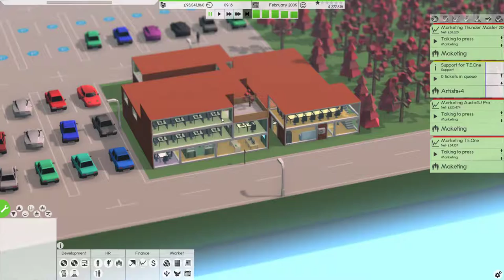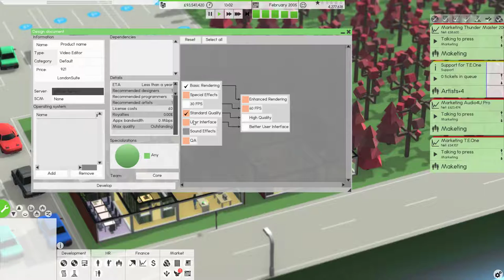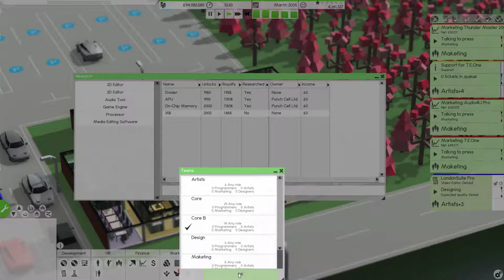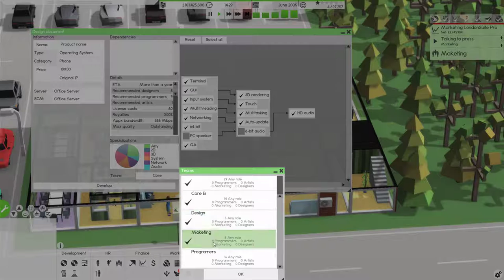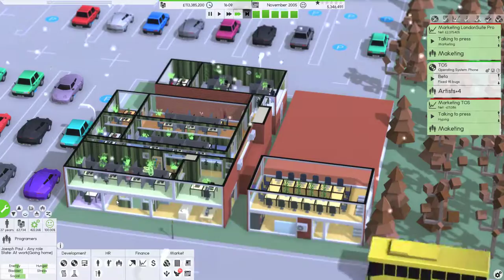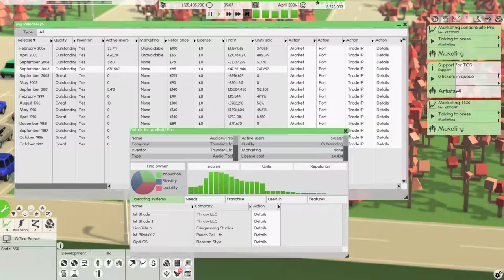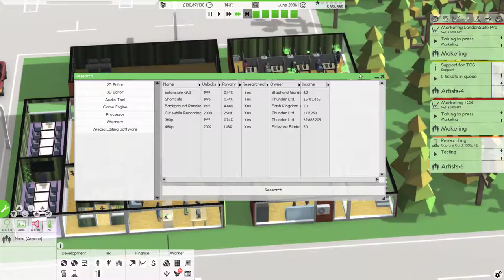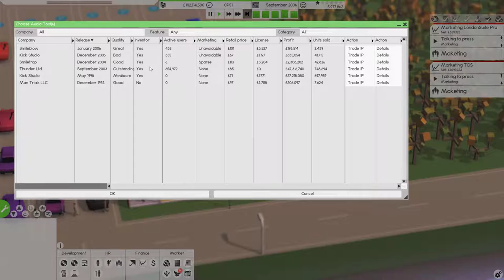Software Inc. - Thunder Ltd. | Part 14 | Road to £1 Billion